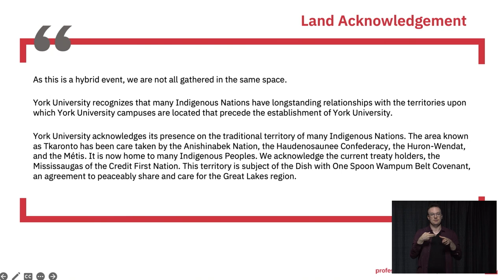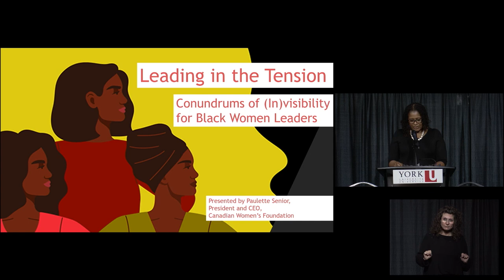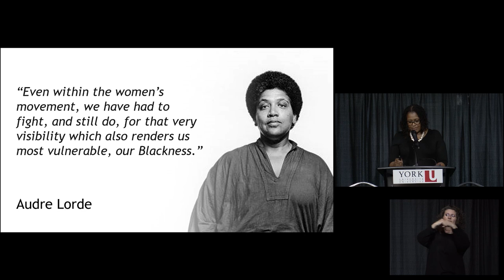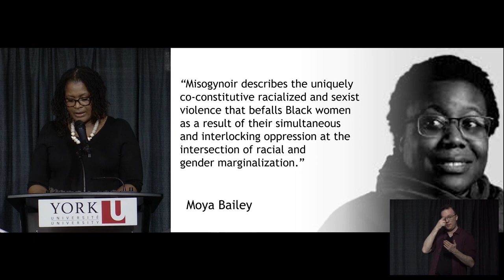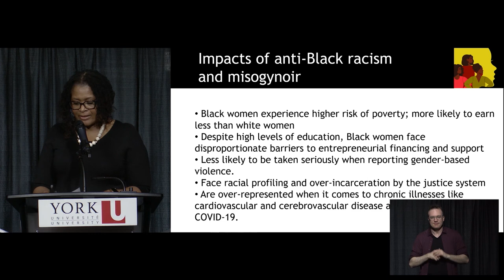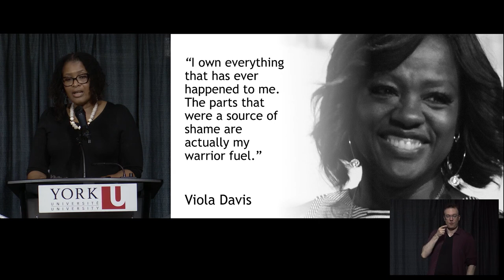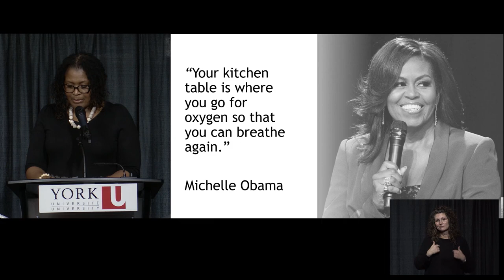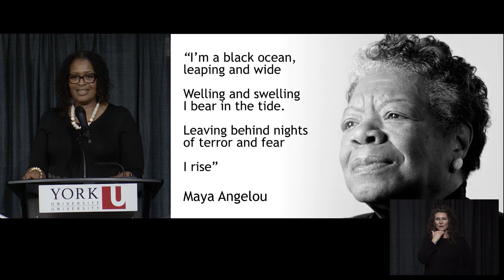Kitty Lundy Lecture | Leading in the Tension: Conundrums of (In)Visibility for Black Women Leaders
Paulette Senior, York University alumna and President and CEO of the Canadian Women’s Foundation, has devoted her life and career to breaking down systemic barriers and building gender justice for women, girls, and gender-diverse people. Her personal experiences as a child ignited her interest in social justice, setting her on the path to growing belonging for marginalized people.